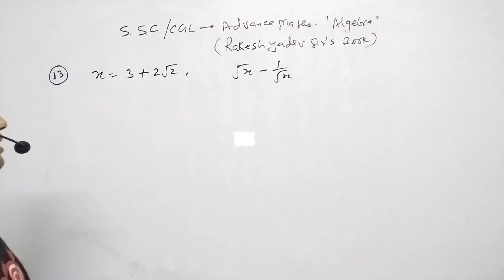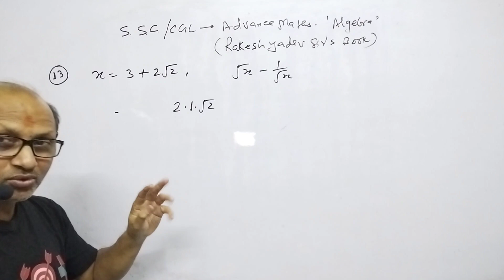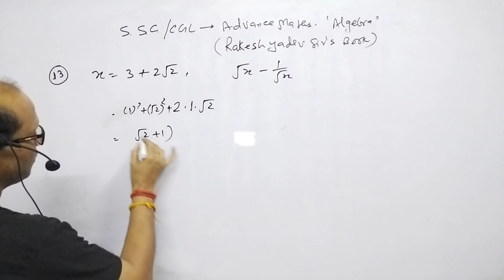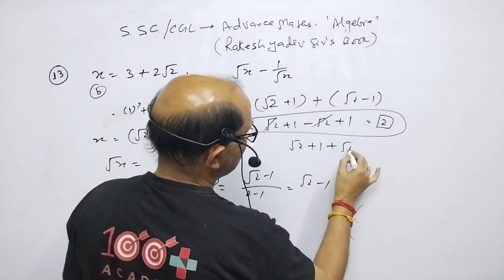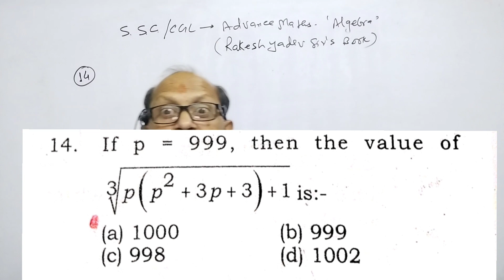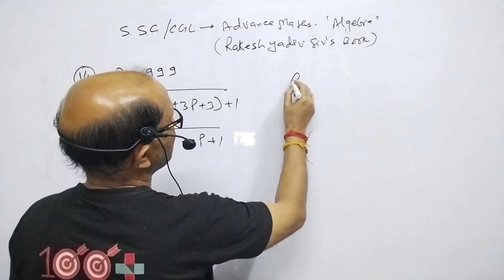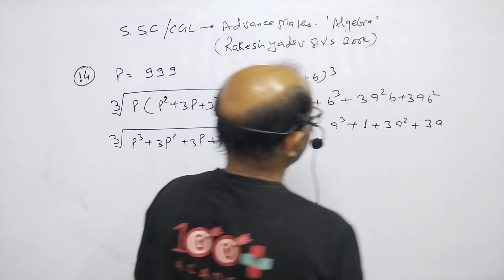Advance Maths for SSC Exams, by Rakesh Yadav || Algebraic Identities ||. Ques No.(13&14)By- ATMA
Advance Maths for SSC Exams,  by Rakesh Yadav || Algebraic Identities ||. Ques No.(13&14).@AtmaAcademy

In this video I have discussed the Advance Maths problem of SSC Advance MATHEMATICS by Rakesh Yadav Sir.
I have given the solution of question No 13 & 14 of chapter Algebraic Identities of this book.